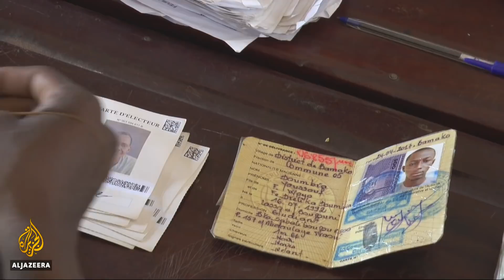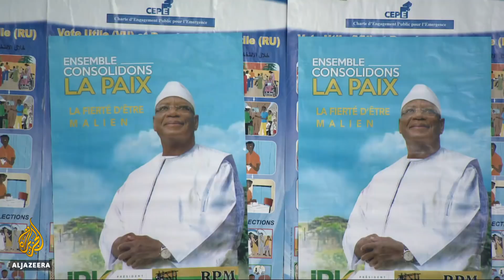🇲🇱 Mali elections: Insecurity, fraud concerns overshadow key polls | Al Jazeera English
Malians go to the polls on Sunday to elect a new president amid the worst security conditions since 2012.

Supporters of current president Ibrahim Boubacar Keita say he's still the man of choice.

His opponents describe his leadership during the last five years as a disaster.

Al Jazeera's Mohamed Vall in Bamako looks at the issues and the last minute preparations.